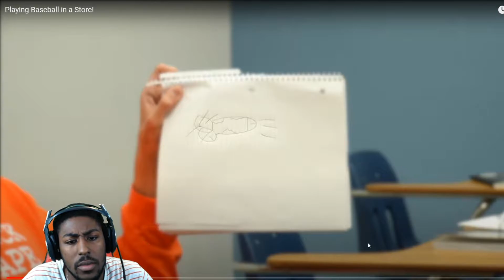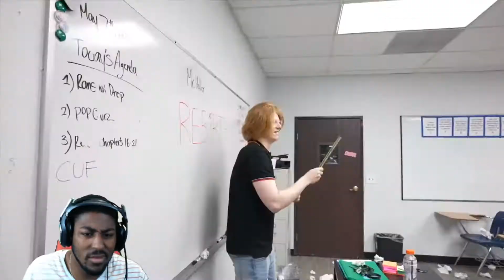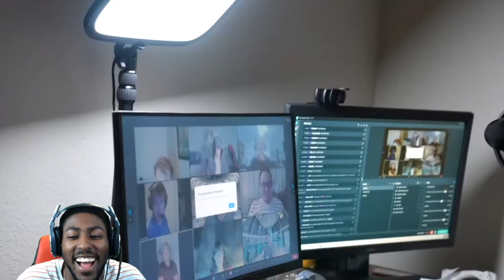Baylen Levine Playing Baseball in a Store! **REACTION**